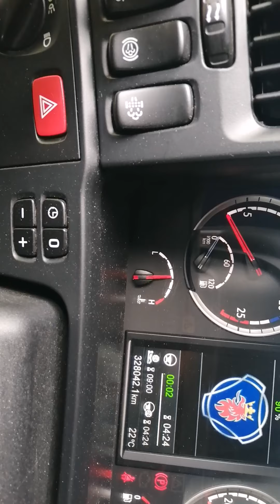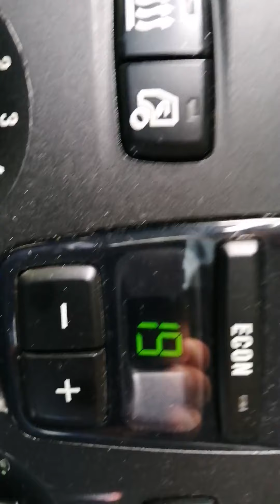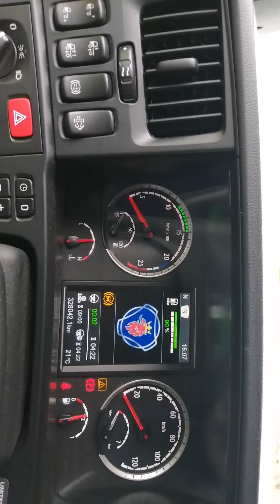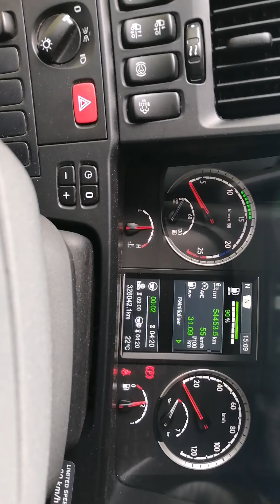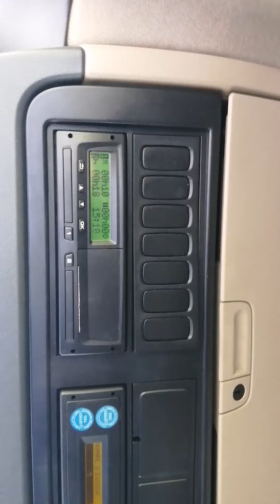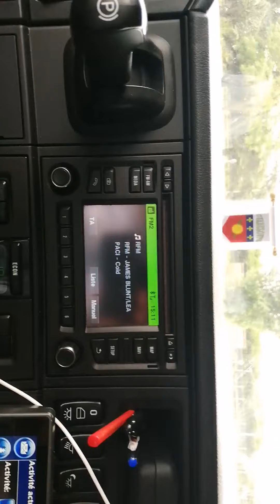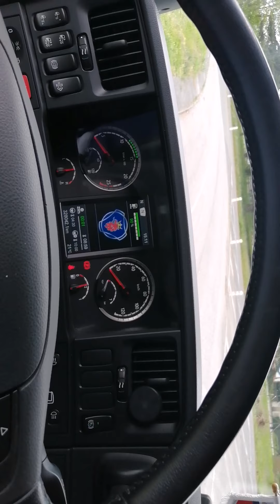Je vous présente mon compagnon de route.